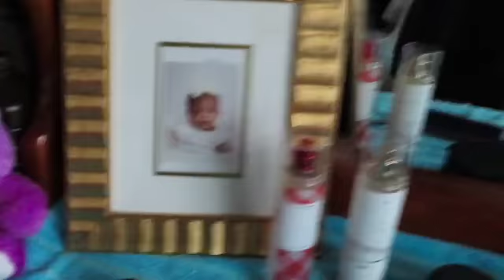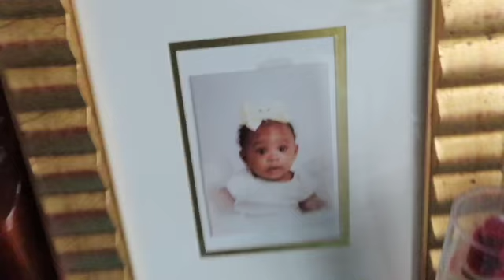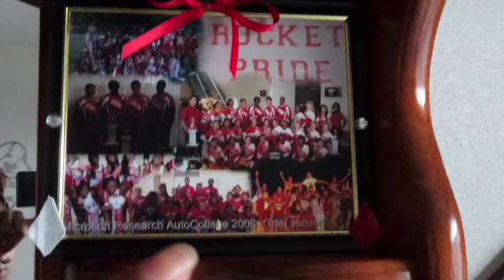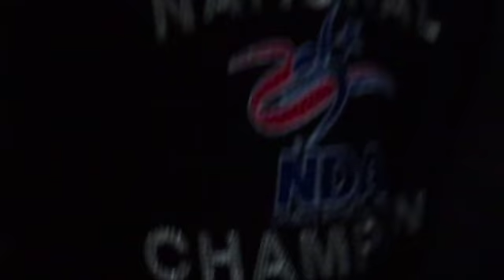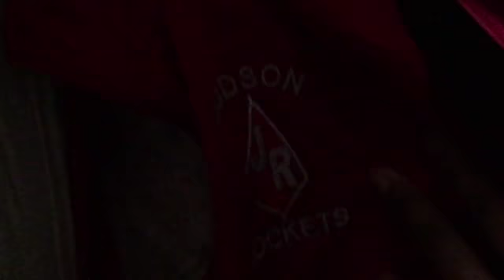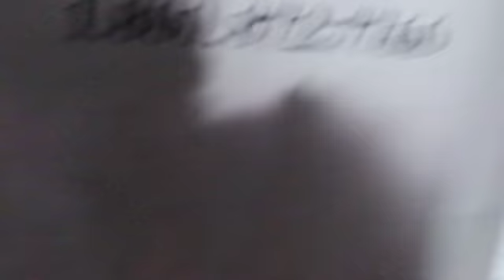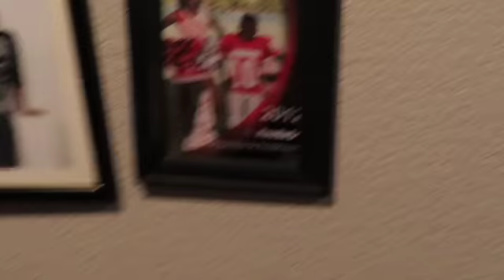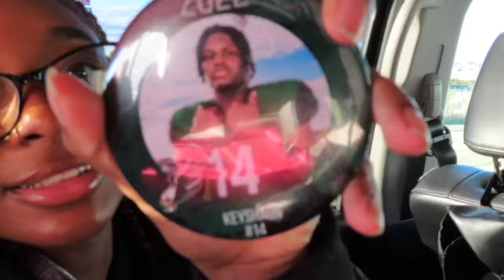Thanksgiving Weekend Vlog|Going to Killeen|Seeing Family and Friends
Hey, y'all so as you can tell from the title this is a Thanksgiving blog of me going back to my hometown in Killeen, Texas. My boyfriend is going with me and we spent time with my family and some of my friends and just chilled. I'm glad I can take you guys on this journey with me and I hope you guys enjoy it.